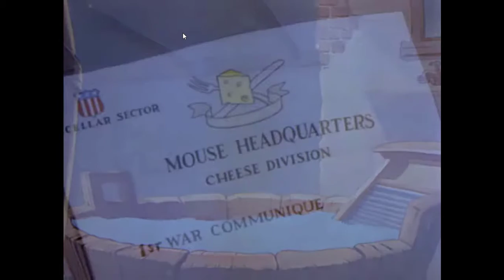Final Video Project Koen Austin